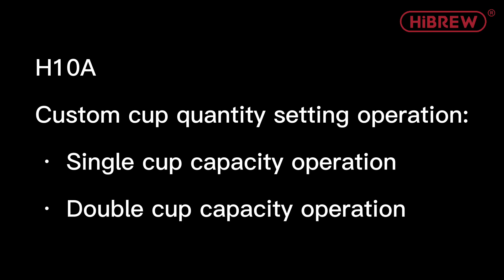Thao tác cài đặt số lượng cốc tùy chỉnh HiBREW H10A